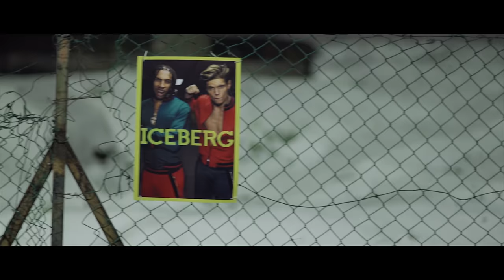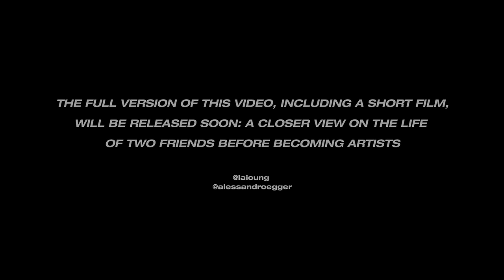Laioung Ft. Alexander - ICEBERG (Prod. Laioung)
CEBERG
Alexander and Laioung

Directed by
MANUEL SCRIMA

Production
ANIMALWALL

Director of photography/Color grading SERGI PLANAS

Edited by     JORGE OSECHAS

Visual effects   JACOPO ANDREOLI

Sound design/Sound engineer EMRE BALOGLU

Director assistants  PABLO ROBLEDO
     FRANCESCO RATTENNI
     DOMENICO AURIEMMA

Lighting assistant  SERGIO APONTE

Fashion styling  VERONICA BERGAMINI
     CRISTINA FAGIOLI

Fashion assistant  CLAUDIA BASILICO

Thanks to   GM/PR
     PAOLA RUFFO
     VALENTINA VIOLA

Make up / Hair   STEFANIA MERCURI
     ZARA MERETUKOVA

Driver    FRANCESCO RATTENNI

Catering    ALHAMBRA MILANO

Starring  ALESSANDRO (ALEXANDER) EGGER, LAIOUNG, LUNA TSEU, ALINE DOMINGOS, ANA TAKU, AGATA PAULINA GRZECNY, NATALIA GRZECZNY, JOY SHOLOLO, JAVI NAVIA, JULIUS AGBOANOU, FORTUNE LAGO, PAPA KWESI MENSAH, JOHN ASANTE OKLAND, MANUEL SCRIMA, MARTA FESTA, LARISA TAFILI and MADALINA DOROFTEI

Locations (Milano): Officina Ventura14, Il Salumaio di Montenapoleone ,
Iceberg flagship store, Iceberg Show-room, Via Monte Napoleone, corso Venezia,
Via Ventura, via Gaetano Sbodio, via Enrico Schievano, via Felicita Morandi,
via Giovanni Pontano, various suburbs

Rental services: FCF Forniture Cine Foto, Moviechrome, Maggiore

Song by Laioung and Alessandro Egger

Thx to: Paolo Gerani, James Long, Andrea Di Nicolò, Jarvis Macchi,
Enrico Bambini, Don Dolf, Stan Papi Sutherland, Andrea Fabbri